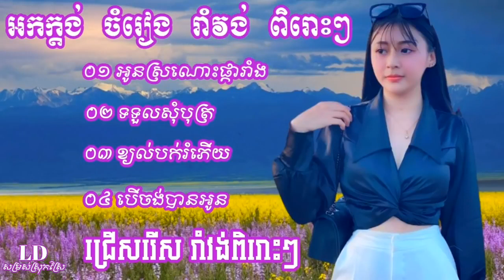50 អូនស្រណោះផ្ការាំងអកកាដង់ ទទួលសំបុត្រ អកកេះរាំវង់ បើចង់បានអូន រាំវង់អកកាដង់